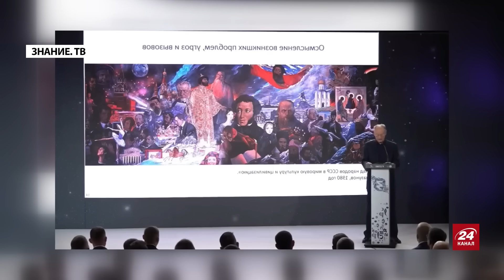ЖИРНОВ: ПАТРУШЕВ шокував визнанням СМЕРТІ ПУТІНА!? / ХАОС у Кремлі / Коли з’явиться НАСТУПНИК?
Колишній співробітник КДБ та Служби зовнішньої розвідки РФ Сергій Жирнов @SergueiJirnov  разом із ведучою Софією Трощук обговорили такі теми:

- чи дійсно Патрушев публічно визнав смерть Путіна;
- як весь Кремль раптово охопив хаос та паніка;
- коли наступник "бункерного" з'явиться на публіці.

00:00 Початок
00:33 Чому всі вирішили, що Патрушев "поховав" Путіна?
05:35 Що зараз із президентом РФ?
11:56 Хто перемагає у боротьбі за владу у Кремлі?
15:33 Про кар'єру та плани Патрушева
19:37 Кого боїться Путін?
23:17 Навіщо в медіа запускають тему хвороби диктатора РФ
28:10 Що могла б змінити для України смерть Путіна?